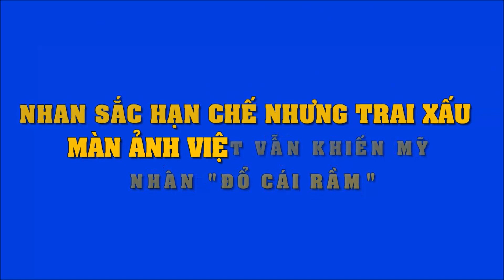Nhan sắc hạn chế nhưng trai xấu màn ảnh Việt vẫn khiến mỹ nhân "đổ cái rầm"